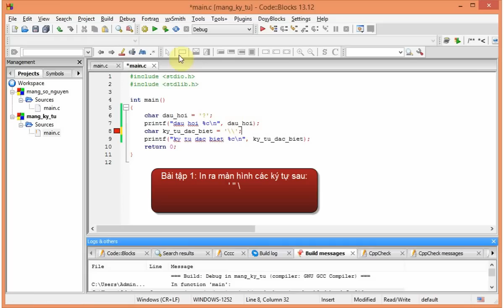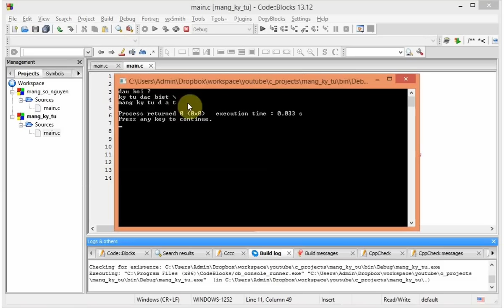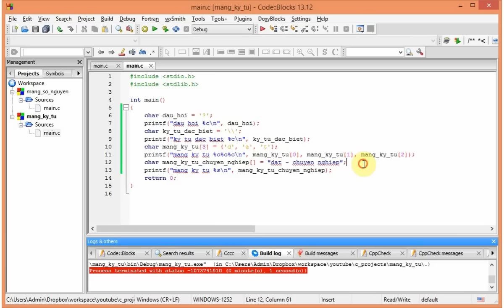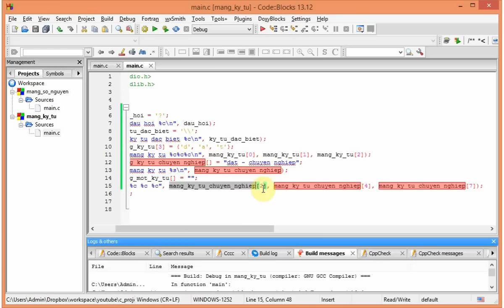Ngôn Ngữ C - 10 - Mảng ký tự hay còn được gọi là chuỗi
Giới thiệu về ký tự và mảng ký tự.Mảng ký tự luôn có ký tự kết thúc chuỗi.